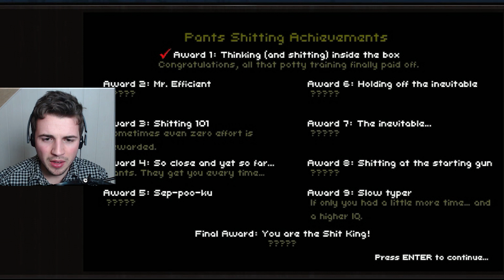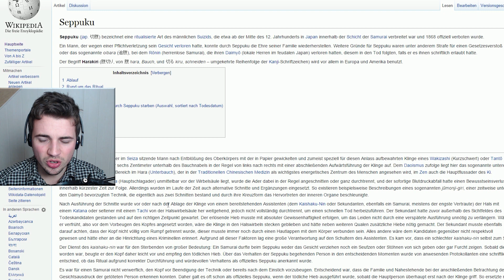DIE BRAUNE GEFAHR - Don't Shit Your Pants | Kedos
►Das Video gefällt dir? Dann vergiss bitte nicht es zu bewerten!◄

| Mein PC |

Gespielt wird auf einer speziell zusammengestellten
GeForce GTX Battlebox von MIFcom:

• 2x Palit GeForce GTX 780 Ti JetStream, 3GB - SLI
• 32 GB Corsair Vengeance DDR3-1866
• 250 GB Samsung 840 EVO (SSD)
• 6 TB HDD

| Mein Equipment |

| Weitere voll derb wichtige Links |

| Don't Shit Your Pants |

Diese Beschreibung enthält Reflinks. Wer hierüber (z.B. bei Amazon) einkauft